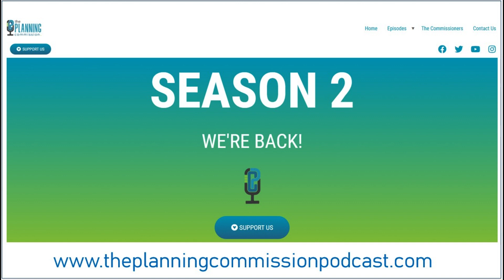Streetsblog USA with Kea Wilson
The Planning Commissioners love people who are direct and honest about what is happening in our industry and to our many communities. Kea Wilson and her Streetsblog USA colleagues have been leaders in this philosophy for many years. We talked with Kea about her writings and those of Streetsblog and covered topics such as the federal transportation bill, electric vehicles, the continuing impacts of highway expansion projects, and what is going on with pedestrian safety in this country.